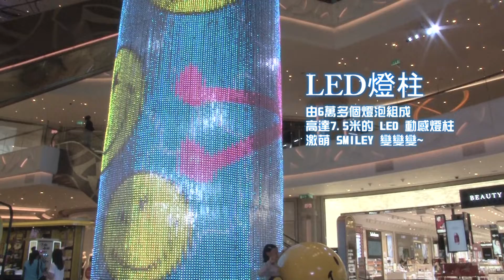澳門銀河夏日SMILEY獨家體驗